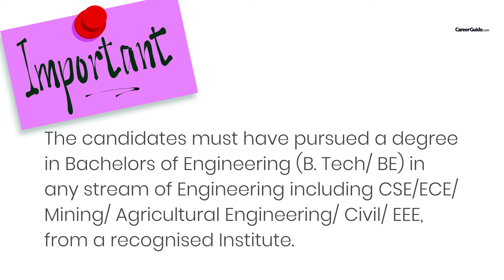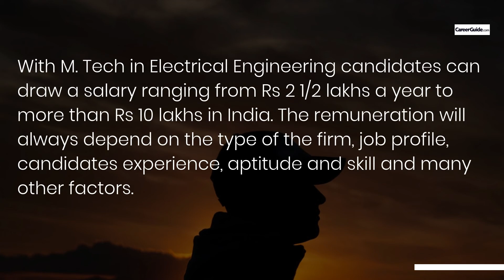All About M Tech Electrical Engineering | Post Graduation | Masters Degree | Higher Education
Here's a video on all one needs to know about M. Tech. in electrical engineering. Masters of technology is generally pursued after bachelors of technology (BTech) or bachelors of engineering (BE) in various fields of engineering, this video on electrical engineering gives insights of the following:

1. Course structure
2. Eligibility criteria
3. Entrance exams
4. Top colleges
5. Branches for M. Tech.
6. Job profiles with avg salary